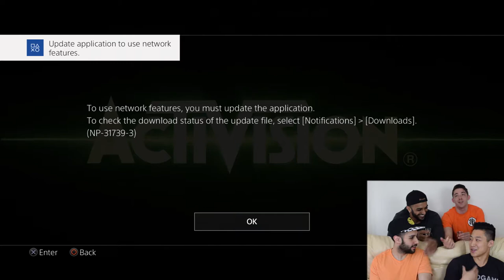Drunk Destiny 2 Gameplay - Seeing Double Episode 15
On this episode of Seeing Double, the crew gets their hands on the Destiny 2 Beta!

WARNING: Some of the content in this video may not be suitable for all audiences and may offend some.

Seeing Double is a weekly show where the NigNag crew gets together to play some great games and make you guys laugh with some funny gameplay and just a little bit of drinking... or a lot.